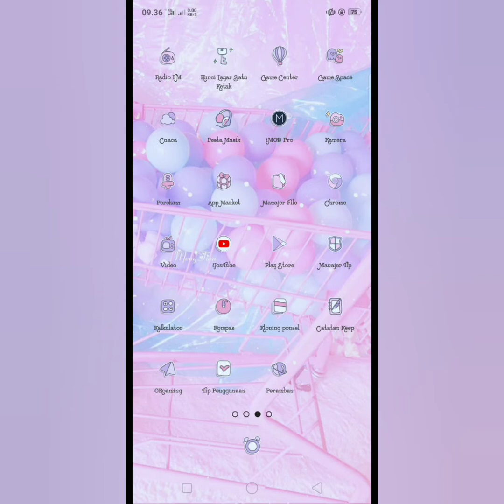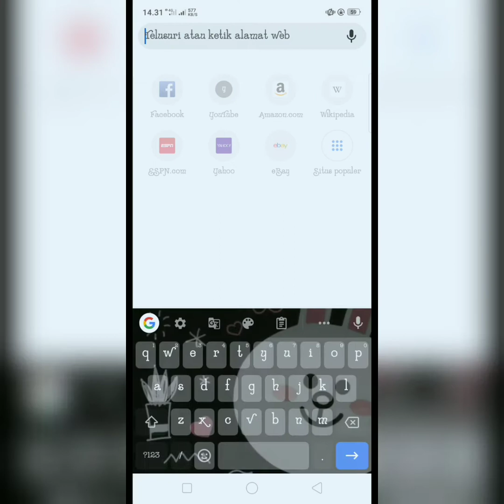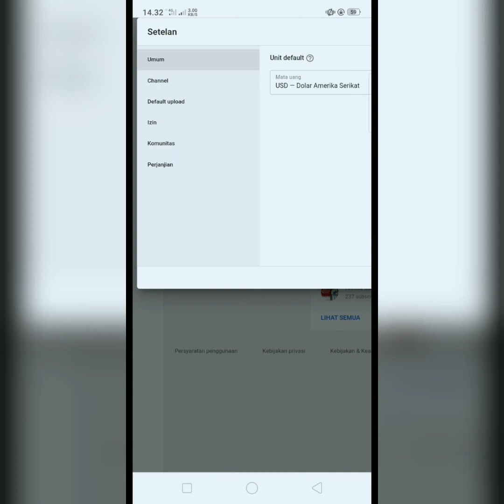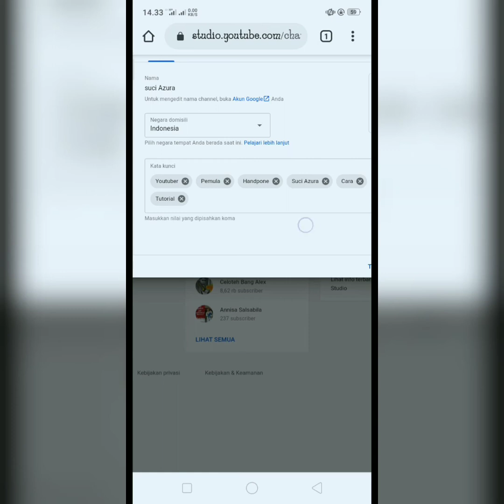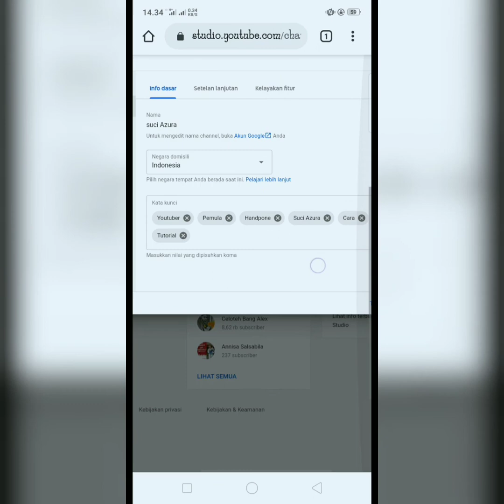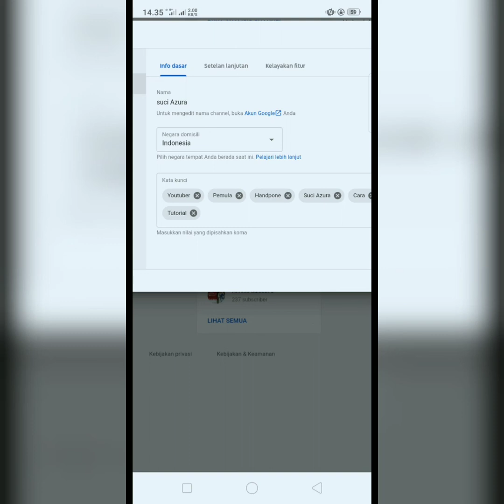Cara membuat kata kunci channel yang benar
Masuk ke aplikasi Google chrroom ,..
Lalu cari YouTube studio / dekstop ,
Setelah udah masuk pilih yg YouTube,lalu kalian klik. Dan nantinya kita kita akan masuk langsung ke YouTube studio Beta / studio klasik .
Dan kalian  pilih menu setting. Dan pilih channel.lalu di situ kalian bisa isi kata kunci channel kalian .